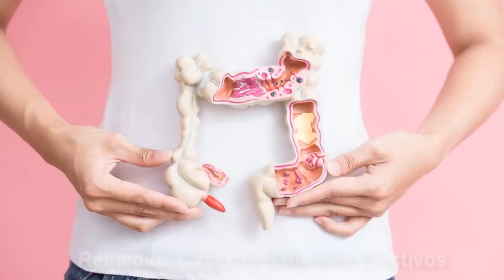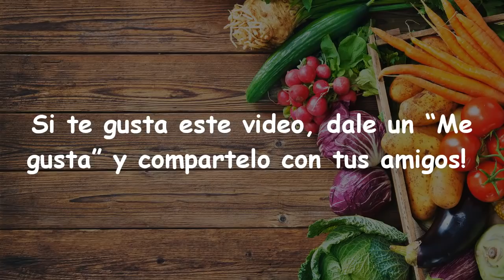Esta Bebida Secreta - Al Beberlo Te Ayudará A Bajar De Peso Rápidamente | Sin Dieta Estricta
Si quieres Bajar De Peso inmediatamente, prueba este té hoy mismo. Te ayudará a Perder Peso sin poner en peligro tu salud. No sólo te ayuda a Bajar De Peso, también te ayuda a eliminar todas esas toxinas dañinas de tu cuerpo y a mejorar tu salud en general.

Ingredientes:
Jengibre rallado
Agua
Hojas frescas de menta
Hojas de té verde
Hojas frescas de albahaca